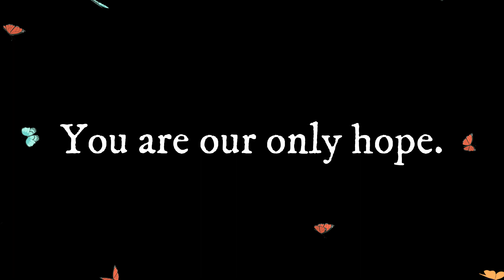This is your Age (Soka-Laval 2022 students exchange)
Enjoy this short video made by students from Soka University and Laval Université for the symposium of Soka-Laval presented in November 2022 at Soka University!

Voici la courte vidéo créée par les étudiant.es de l'Université Soka et de l'Université Laval pour le symposium Soka-Laval présenté en Novembre 2022 à l'Université Soka !